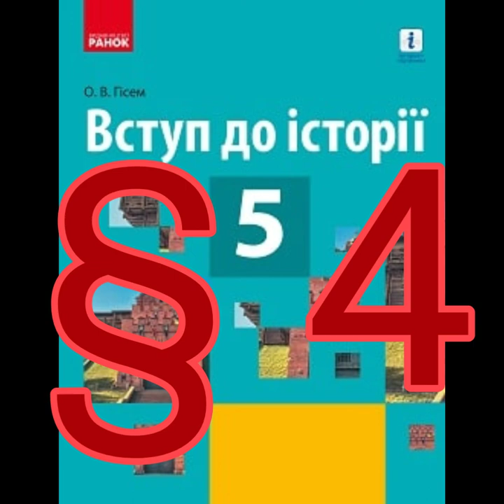§ 4 "Українська держава на історичних картах у різні часи свого існування"//Вступ до історії//Гісем